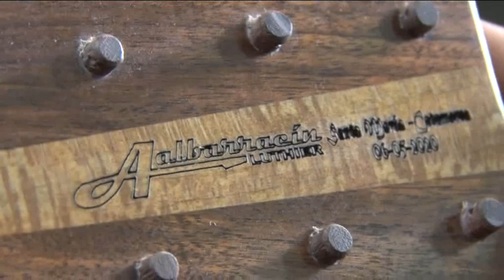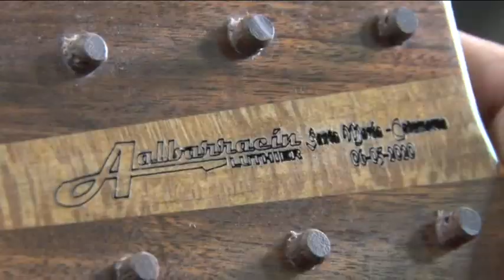EL LUTHIER SANTAMARIANO REALIZA INSTRUMENTOS MUSICALES QUE LUEGO SON EXPORTADOS. TODO UN ORGULLO